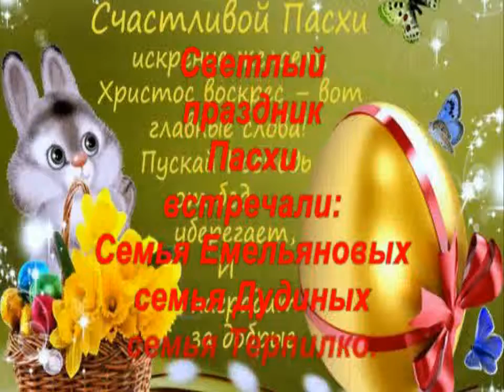Светлый праздник Пасхи!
Встретили Пасху в семейном кругу. 05.05.13.